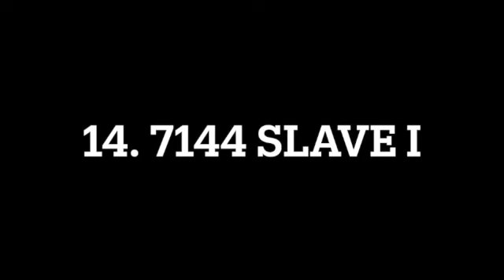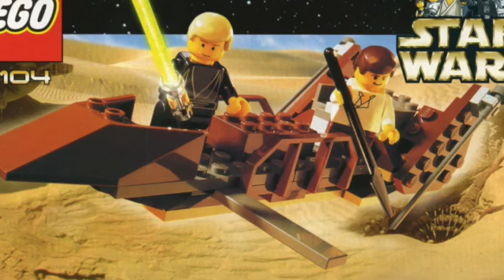Ranking ALL LEGO Star Wars 2000 Sets